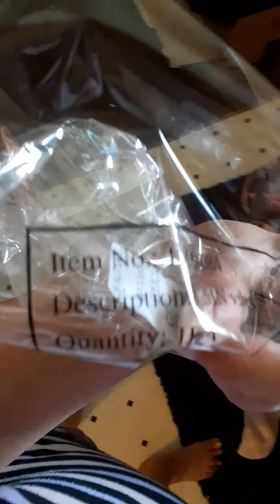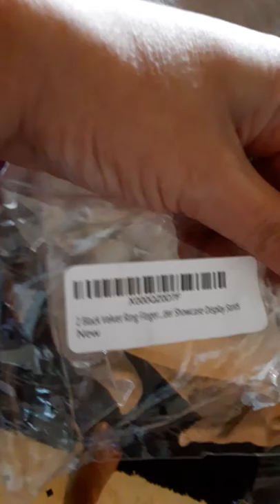Ring light and new stuff review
Me and Sayda having fun here